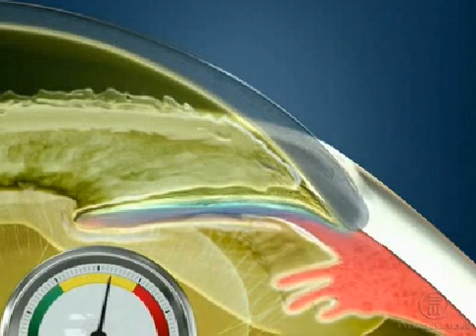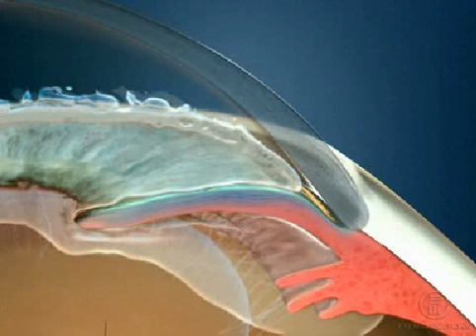Narrow Angle Glaucoma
An overview of narrow angle glaucoma